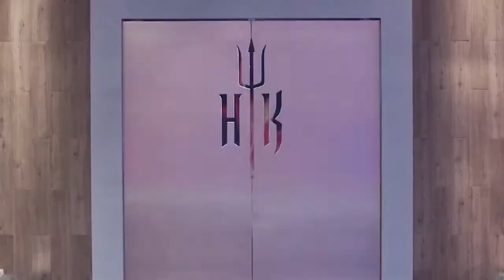Hell's Kitchen | Cozinha Sob Pressão - Temporada 3 - Episódio 5 (Parte 3)